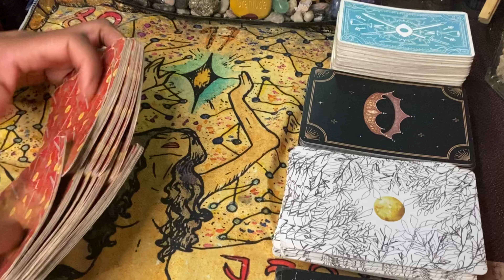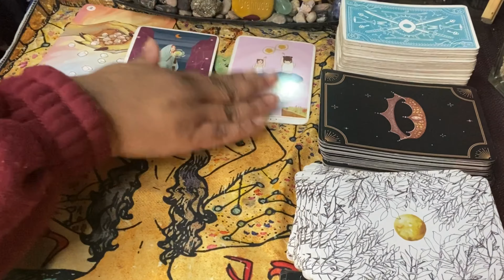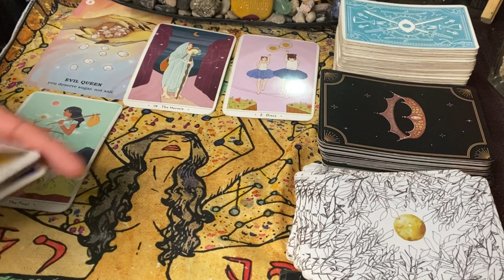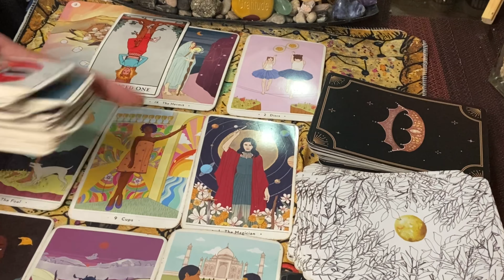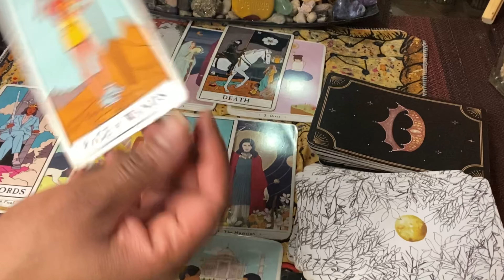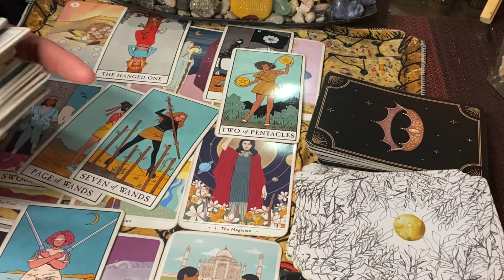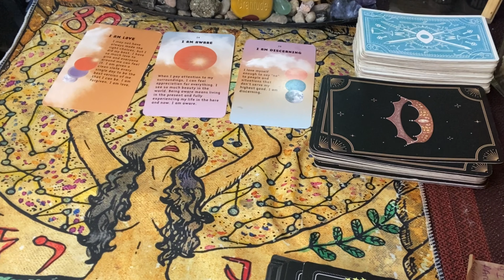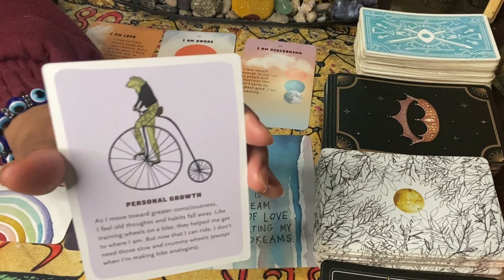Aries ♈️ The Week Ahead Dec 8th- Dec 15th (Aries ♈️)TAROT CARD READING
Aries ♈️ Week Ahead Dec 8th- Dec15th Aries ♈️ Tarot Card Tuesday’s

Spiritual Women Supporting Each Other

Etsy Shop